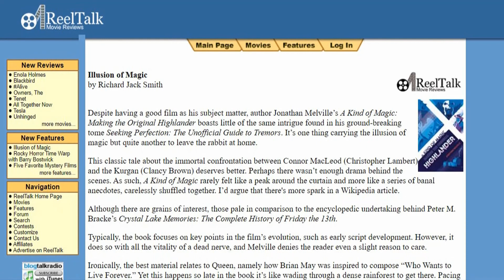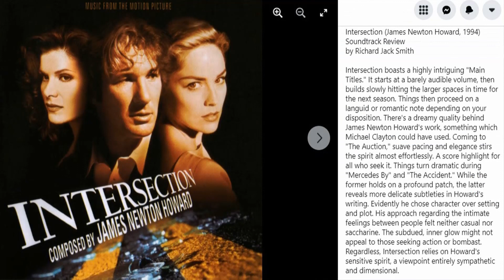Thirteen Lives - Benjamin Wallfisch - Soundtrack Review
In this episode of Hip-Notic Soundtrack Reviews, critic Richard Jack Smith gives his verdict on Thirteen Lives, composed by Benjamin Wallfisch.